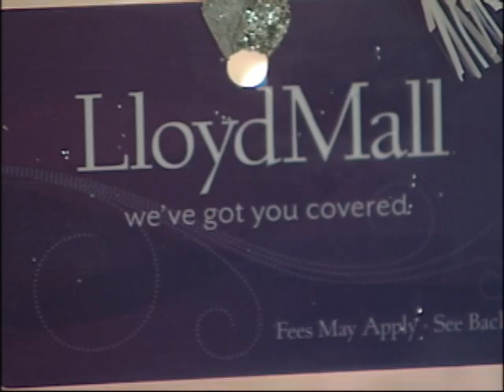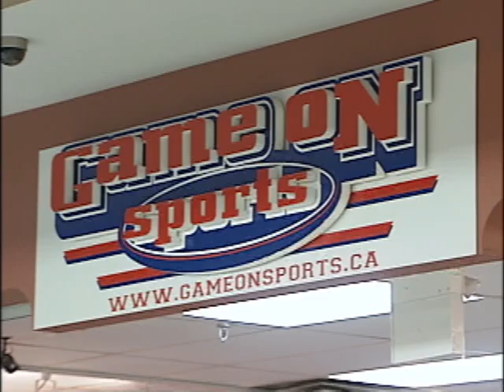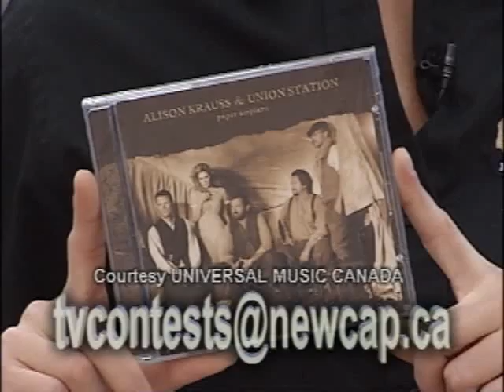NEWS 2 NOV 25.wmv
Bonnyville Fatal Accident, What's Happening, Humane Habits